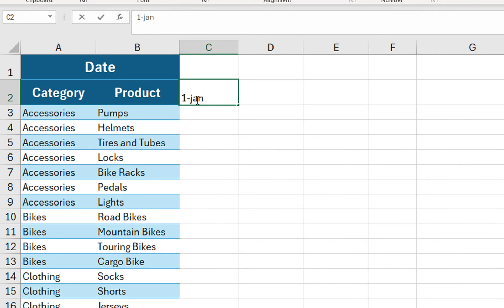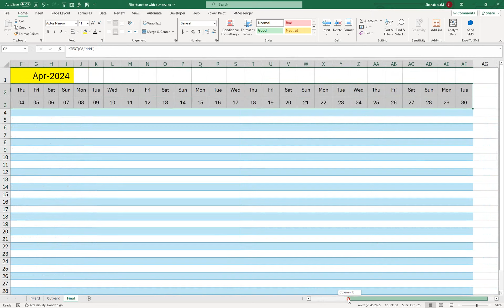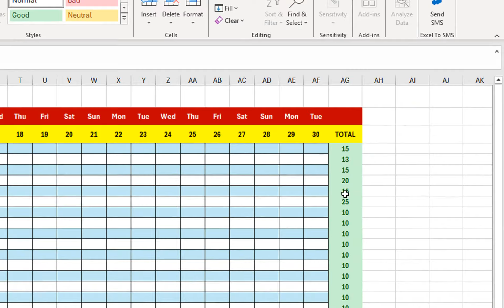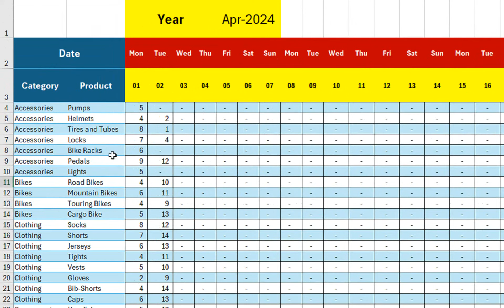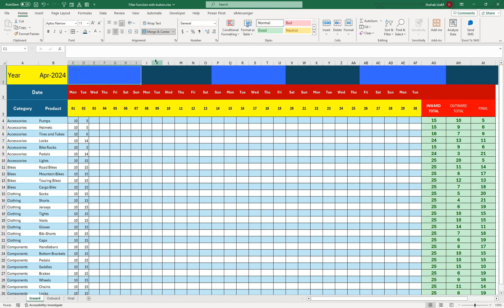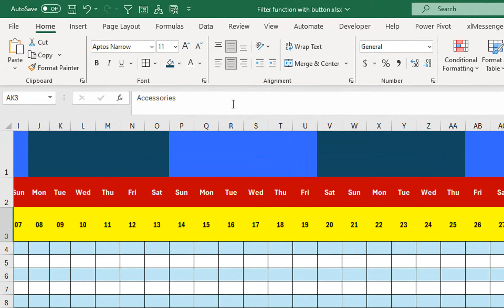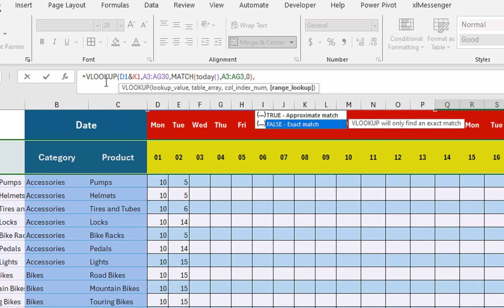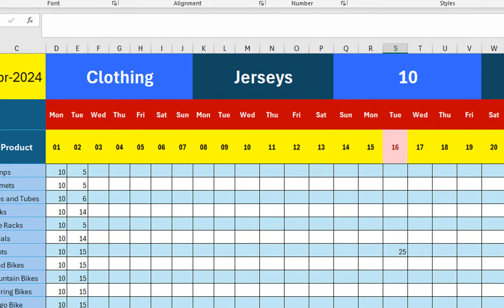How TO Make monthly stock maintain excel sheet | daily and monthly requirement of a business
Stock Maintain Template in Excel Sheet. Stock maintain template in excel sheet is the daily and monthly requirement of a business